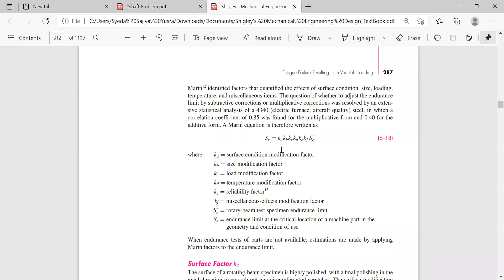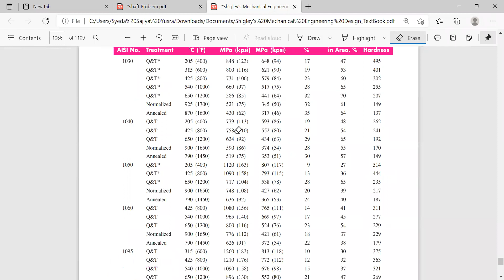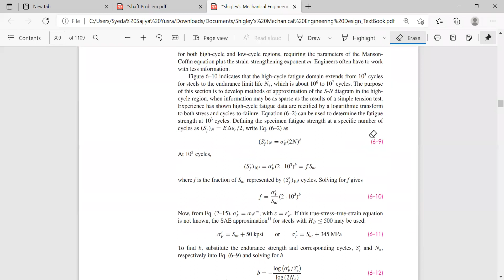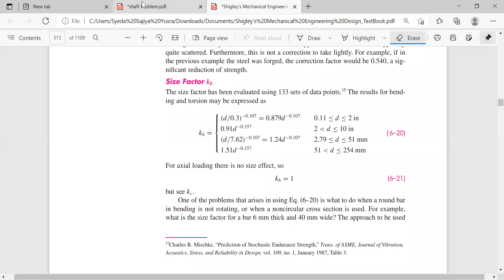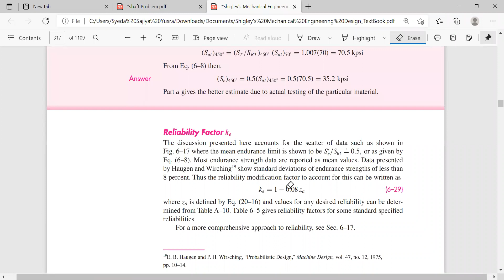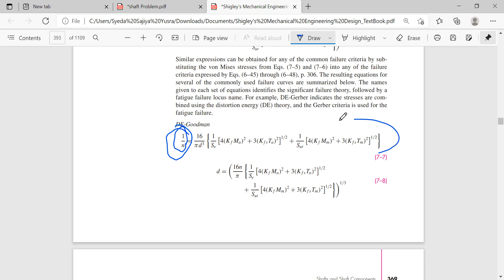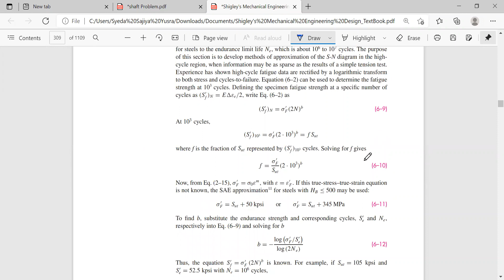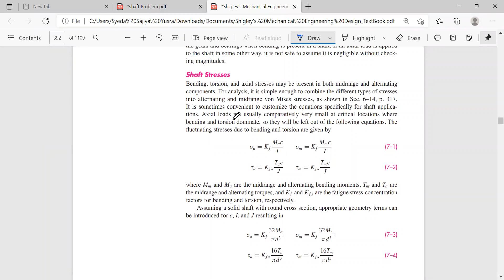ME3202 Lab [Shaft Problem]